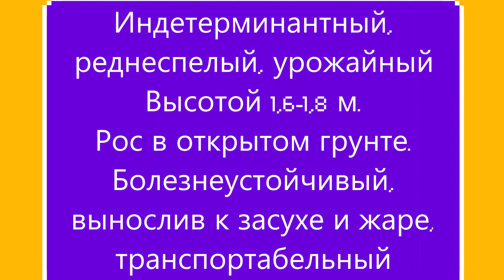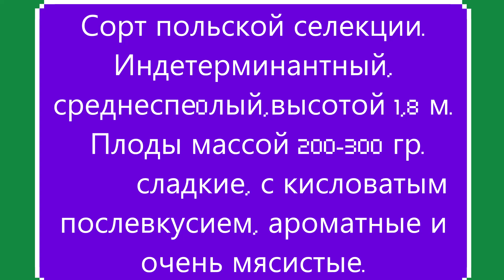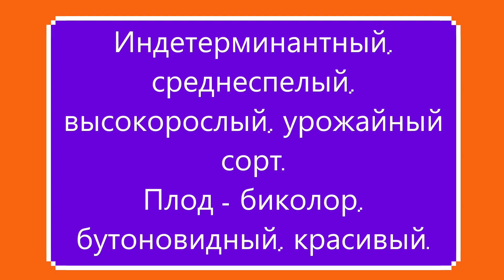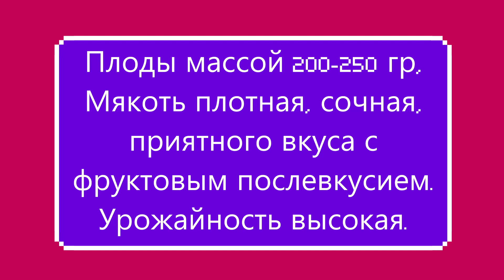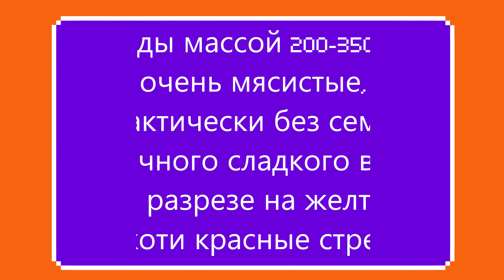Часть 2 КАТАЛОГА ТОМАТОВ НА 2023 г. г. КИРОВ. Ватсап тел.